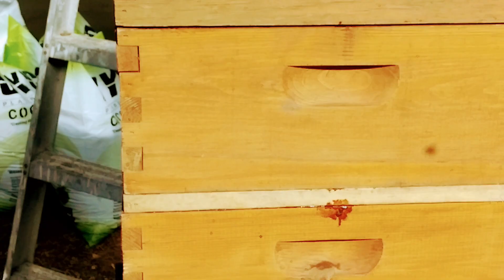Marcus Giavanni how Denver's elections will change 2023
Change IoT: */Marcus Giavanni/*-"how Denver's elections"-*/will change 2023/*-"Denver" @ Denver's Election Change/* Published Apr 13, 2022 11:15 PM | Apr 15, 2022 4:15 AM by "Denverite Denverites" Official Denver Mayoral Candidate "Marcus Giavanni" Verified By "denverelections denverite @denverite Past dnvrite @dnvrite benmarkus verified Fake and Bias Suppressor cityandcountyofdenver funds marcusgiavanni mayormichaelbhancock axios 2023mayorofdenver | What is lolstemscoresandrankings.com | About | The 2023 Mayor of Denver Marcus Giavanni Owner of Cityandcountyofdenver.com | */Michael Hancock/* last day as Decay Mayor from 5/2/2011 to "Last Day in Mayor's Office will be 6/17/2023.

"April 4, 2023 Denver citizens will vote for Denver's Future. Denver will either go IoT and Do the Right Thing; or Denver Does the Wrong Thing and Denver heads to the Dark Web. - Artificial Intelligence c/o Marcus Giavanni"."